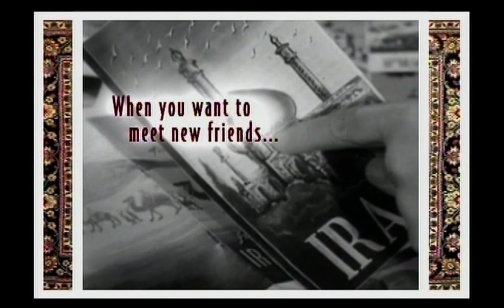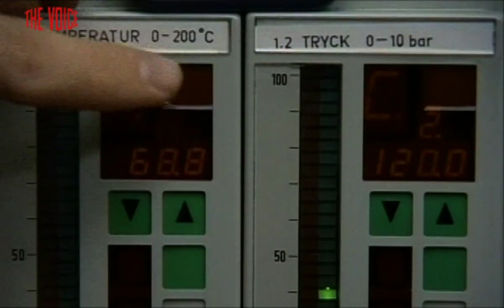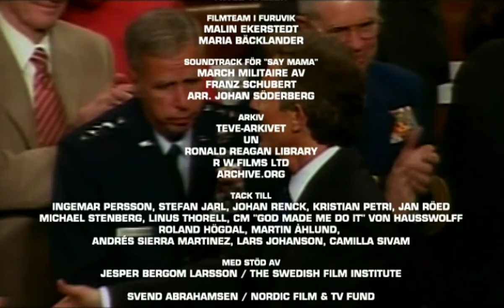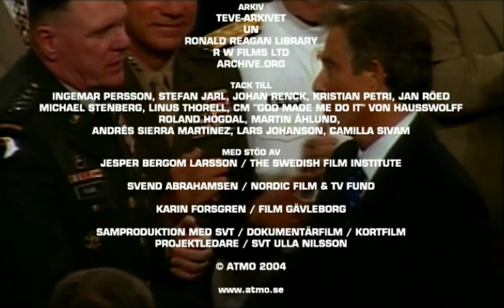The Voice (2004) 1080p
A transmission from the fictitious television network The Voice. Fundamental Christians and Muslims have finally found out that their basic values are pretty much the same. They join forces and take command of the prosperous northern hemisphere. The rest of the planet is about to be sealed off by a giant world wide wall. Villains, heathens and other evil people stay on that other side of the wall. Long live the Great Northern Union!!! But nobody is safe, the threat is impending. Is the enemy among us? Where is the solution to the problem? The Voice Television Network gives us an answer. The film uses the same technique as in the Read My Lips series. All pictures come from archives. Famous and infamous personalities participate as hosts and spokesmen. In leading roles we find, for example, Jean-Marie Le Pen (the French right wing leader), a number of American presidents (with Mr. Bush as chief commander), Ayatollah Khamenei, Adolf Hitler, Usama Bin Laden, etc.

Directed by Johan Söderberg
Screenplay by Johan Söderberg
Film Editing by Johan Söderberg
Graphic Production by Alinée Candan & Therese Elfström
Produced by Erik Gandini & Kristina Åberg